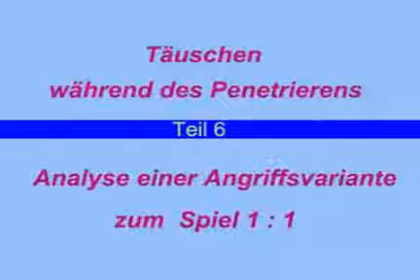23 uebung technik